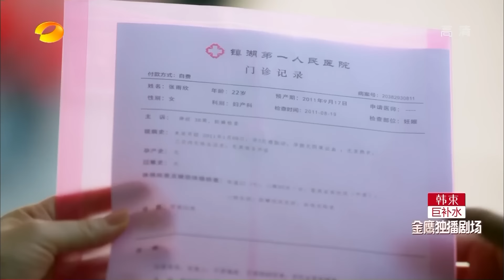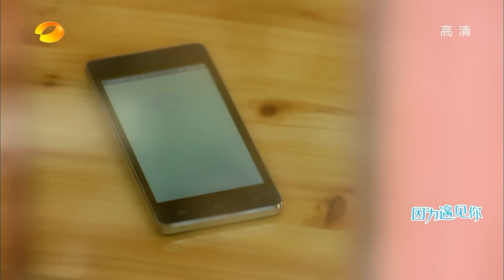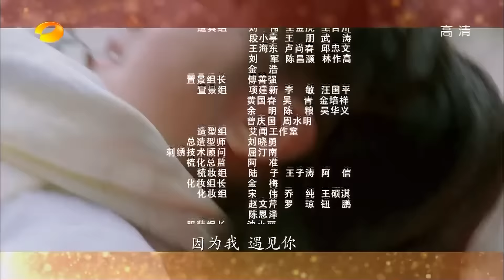《因为遇见你》第40集 钻戒丢失牵扯出李云恺生母去世真相 Because of you EP.40【观达影视出品 欢迎订阅】